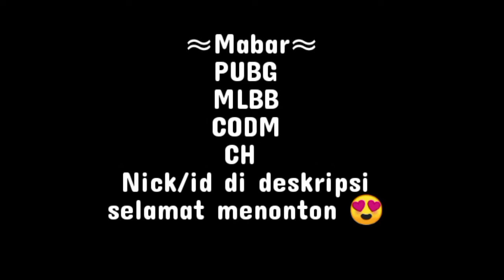Satisfying sniper shooting moments | Call of Duty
Halo temen temen sekian lama tidak upload Vidio dan hanya live streaming saja, di sini saya akan mengajak kalian Mabar push rank have fun maupun live streaming.

ML : R Y X N S
CODM : R_Y_X_N_S
CH : Ryxns Seven
PUBG : RyxnsTwenty3

JANGAN TINGGALKAN DI SETIAP LIVE STREAMING NYA DARI KONTEN LAINNYA JUGA